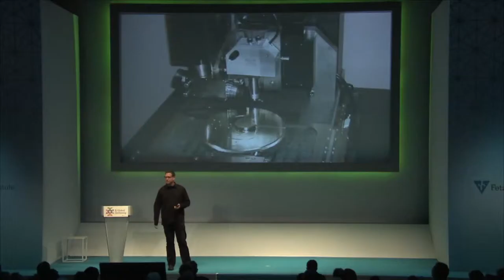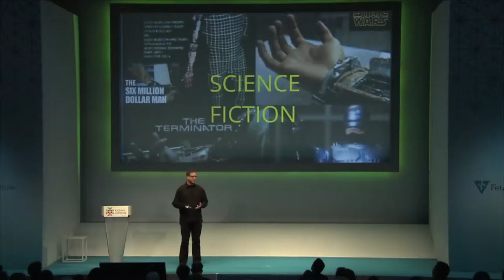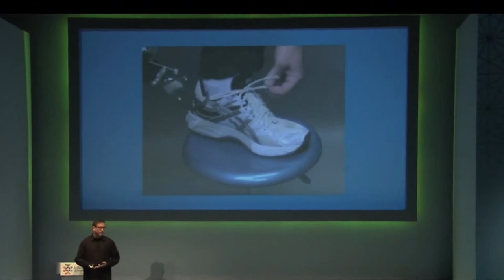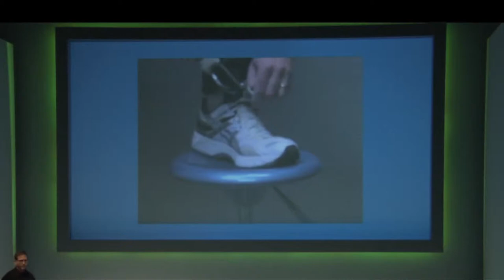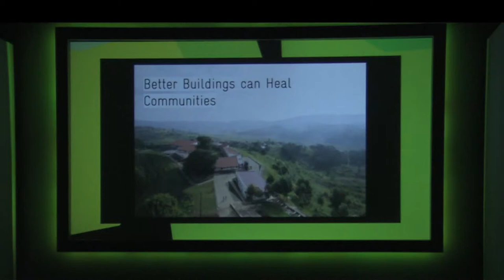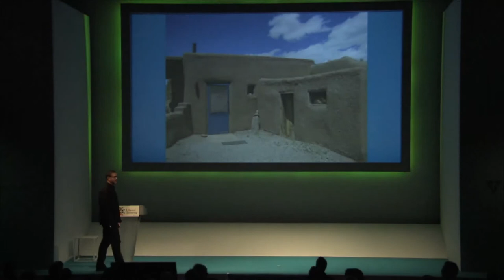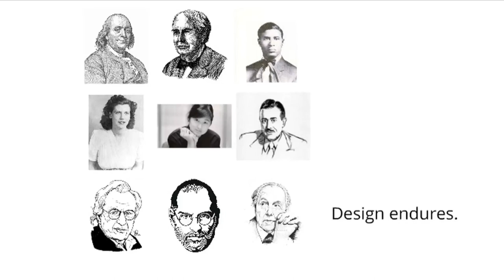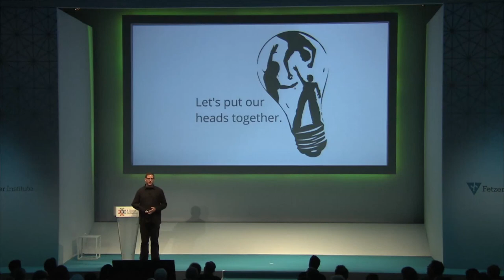The Story of You, The Story of Us, The Story of Now - Global Gathering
In this plenary session, Jon Kuniholm, President of the Open Prosthetics Project, shares his own personal experience with design failures, examples of how successful design solves problems and how an emerging area of design is shifting it from a luxury to a field that can empower and advance the common good.